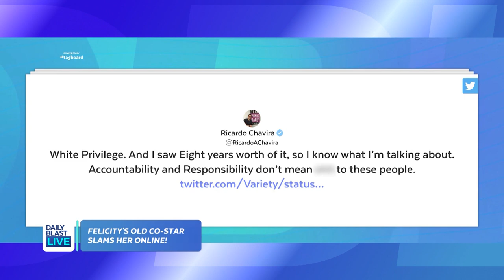Was Felicity Huffman's Prison Sentence "White Privilege"?